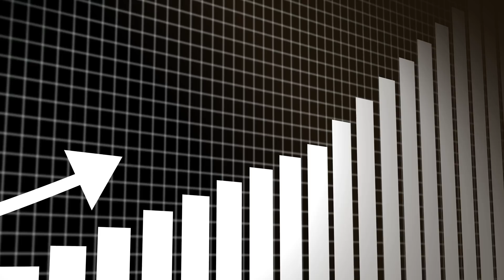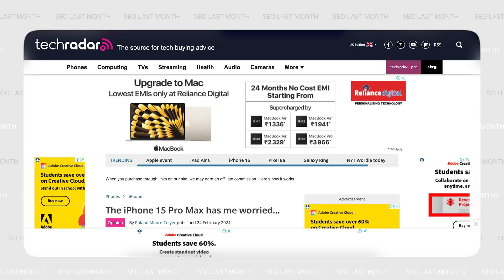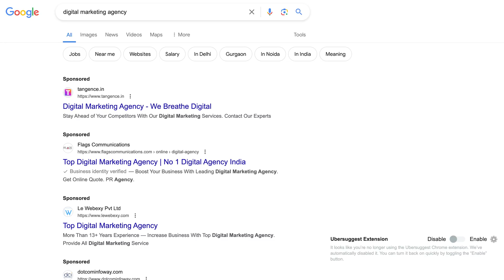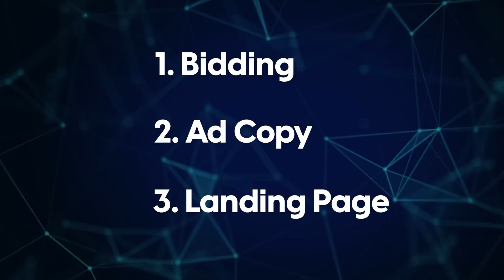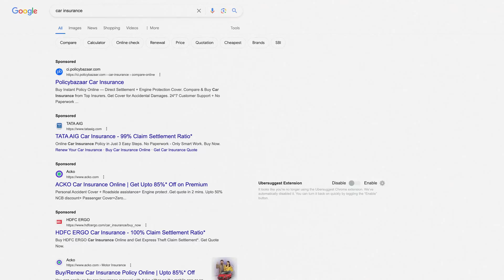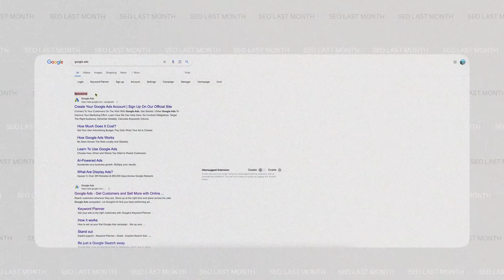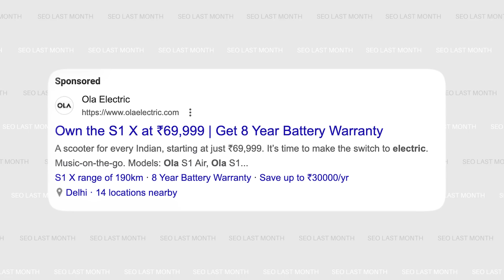Part 1 - What is Ad Rank in Google Ads | Free Google Ads Course | Google Ads Complete Course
Welcome to the 2024 Google Ads Complete Course series in Hindi. This comprehensive course is designed to guide you from the basics to advanced techniques in Google Ads, providing you with the expertise needed to run effective advertising campaigns.

In this module, we will delve into Google Ad Rank, a crucial factor that determines how your ads are ranked in search results. Understanding Ad Rank is essential for optimizing your ad visibility and ensuring that your ads achieve effective placement. We will cover the key components that influence Ad Rank, including bid amounts, ad quality, and the impact of ad extensions, equipping you with the knowledge to enhance your campaign performance.

Google Ads Complete Course 2024 | Part 1 - What is Ad Rank in Google Ads | How Google Ads Work